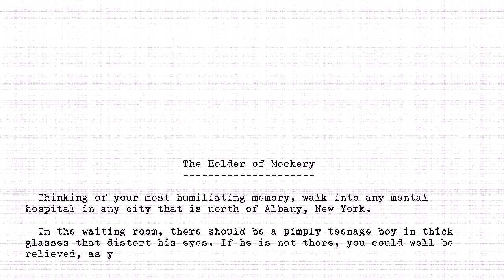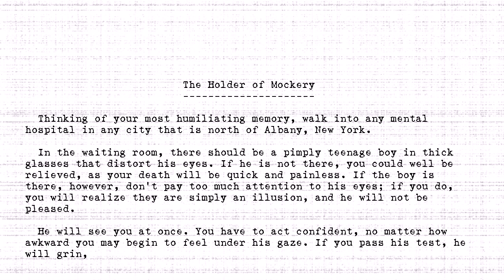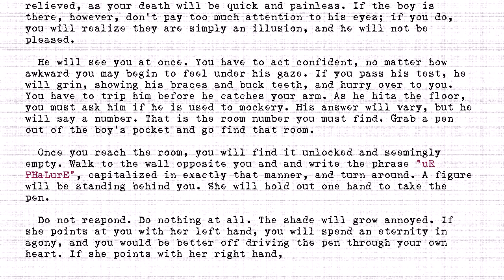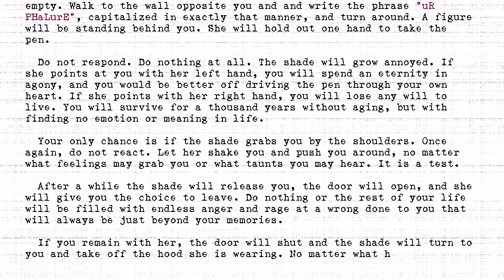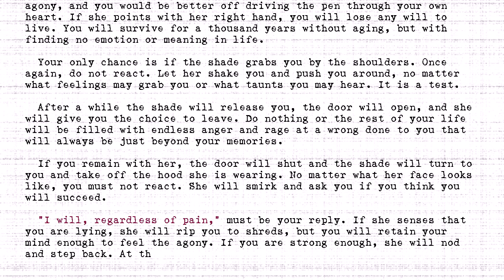The Holders - #533 - Holder of Mockery